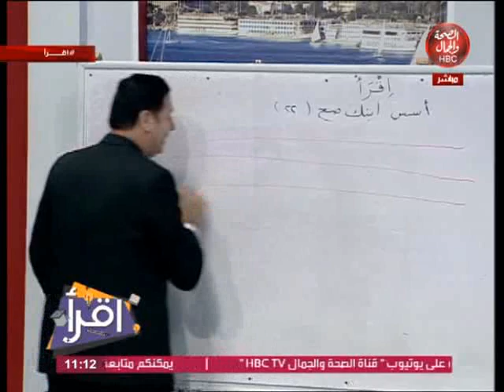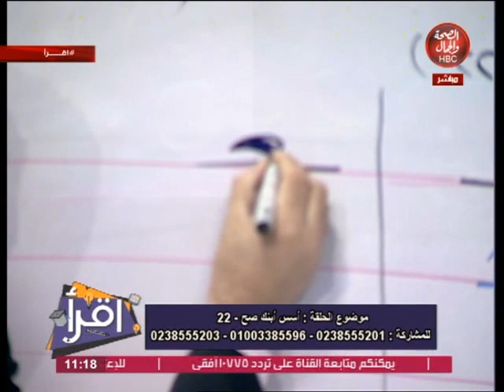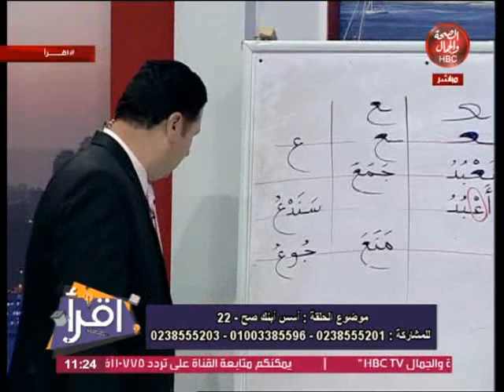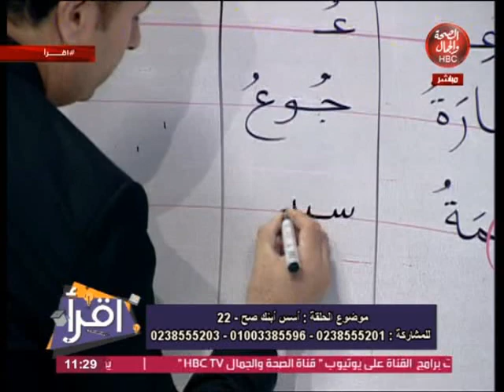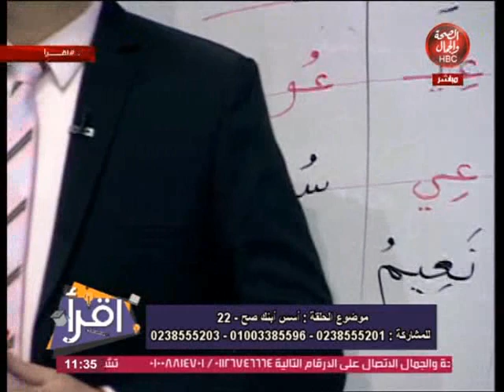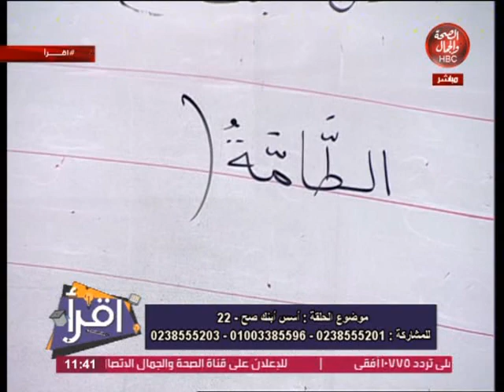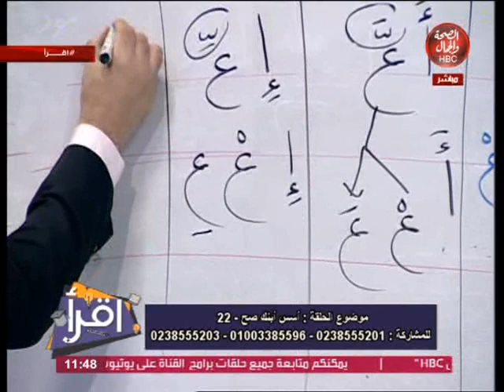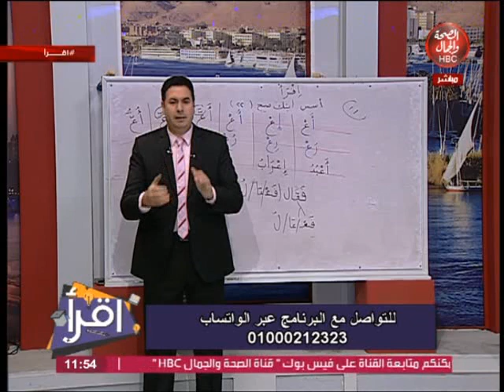اقرأ | مع محسن علام .. أسس ابنك صح . 22